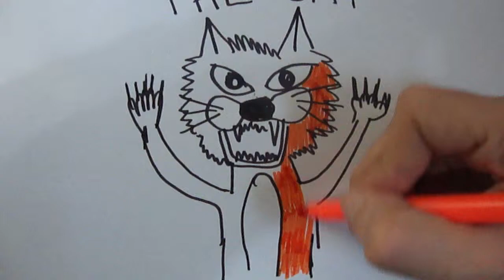How to draw a Cat (Elnur Ehedov)Как рисовать кошку